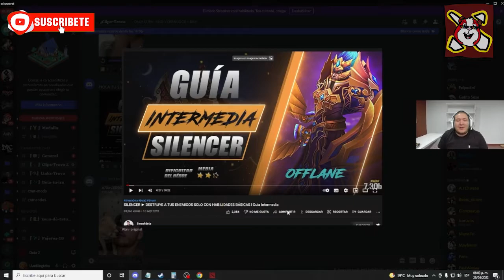🤑🤑KINGTEKA APUESTA CON SEGUIDORES 🤑🤑 DOTA 2 - 2022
DarkMago, Sacred, Matthew, Kurama Dota, Dota Party, Pandaboo, Lumiere, Alone, Oscar, Smashdota, Dotosoor,
mini, dunha1, Mnz, Leostyle, K1, Wisper, Scofield, Stinger,
Mariano, dota 2 izi papa, miracle, topson,Dota Crazy, Robo-Z, Kingteka, Videos Random Perú, Thunder Awaken, Infamous. beastcoast, rage4dota,
APU King of Kings, NoobFromUA,sumiya, arteezy,
ad gamer, Imperius, Mr Choco, Atun, Caries dota, movistarligaprogaming, dota 2, loquendo dota, Macarius, Buti, Glogloking,
Chupetin film, Spiral dota2.